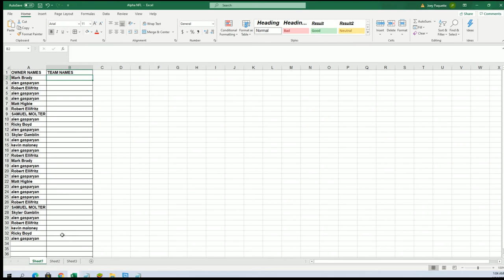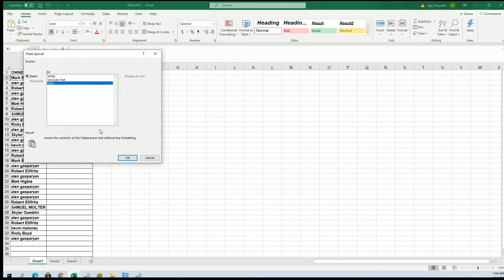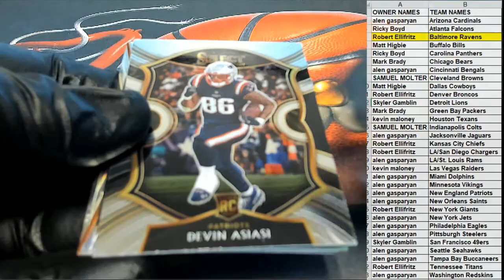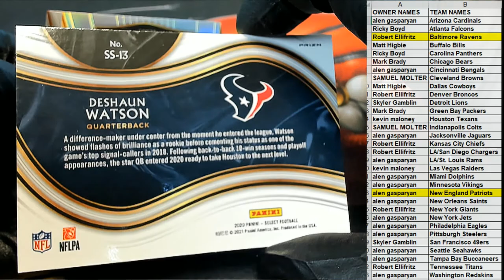2020 Panini Select Football ID 20SELECTFB183